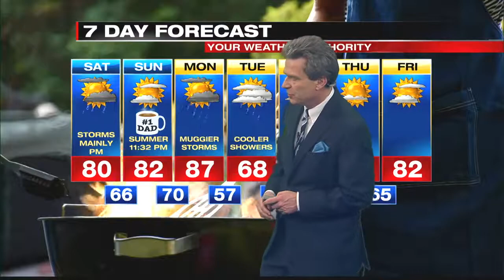Digital Exclusive Mountain Forecast